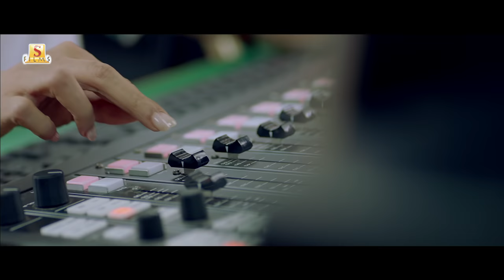Rawkto Rawhoshyo (রক্তরহস্য) | Official Trailer | Koel | Chandan | Rwitobroto | Soukarya Ghosal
পাঁচ বছর আগে হারিয়ে গিয়েছিল সন্তান।এক অজানা ফোন কলে হঠাৎ খোঁজ পেল মা। কিন্তু তাকে ফিরে পাওয়ার জেদে রহস্যের জটিল ফাঁদে জড়িয়ে পড়ল আরও। কি হবে তাদের পরিণাম? দেখুন Soukarya Ghosal-এর Emotional Thriller 'Rawkto Rawhoshyo'-র Official Trailer. এই সিনেমায় অভিনয়ে করেছেন Koel Mallick, Chandan Roy Sanyal, Basabdutta Chatterjee, Rwitobroto Mukherjee, Lily Chakraborty এবং আরও অনেকে।

🎬 Credits:

Director: Soukarya Ghosal

Cast:
Koel Mallick
Shreeansh Sarkar (Introducing)
Debangshi Chatterjee (Introducing)
Chandan Roy Sanyal
Lily Chakraborty
Rwitobroto Mukherjee
Shantilal Mukherjee
Basabdutta Chatterjee
Joyraj Bhattacharjee
Kanchana Moitra
Subhra Sourav Das

Special appearance :
Mir Afsar Ali
Mirchi Agni
Mirchi Somak
Rini Biswas

Background Score: Nabarun Bose
Lyrics : Soukarya Ghosal &  Debdeep Mukherjee
Cinematographer : Aalok Maiti
Story, Screenplay & Dialogues by : Soukarya Ghosal
Assistant Directors : Mritanka Roy, Rohit Dey, Snehasish Dey, Sayani Chakraborty, Manjula Roy, Sahiun Aktar & Shubham Shah
Art Director : Ananda Addhya
Costume Design : Pooja Chatterjee
Fight Master : Judo Ramu
DI Studio : Edit Fx
DI Colorist : Prosenjit Banerjee
VFX : SVFX Studios
Editor : Arghyakamal Mitra
Sound Design & Mixing : Anindit Roy & Adeep Singh Manki
Executive Producer : Sandip Sathi
Presenter : Nispal Singh
Produced By : Surinder Films Pvt. Ltd.